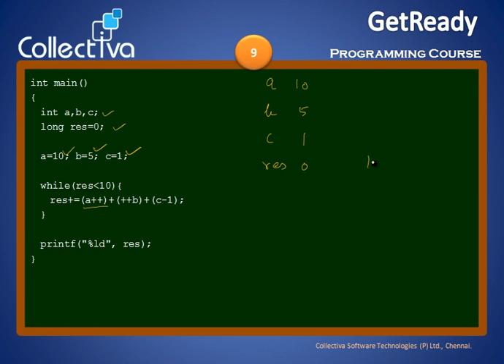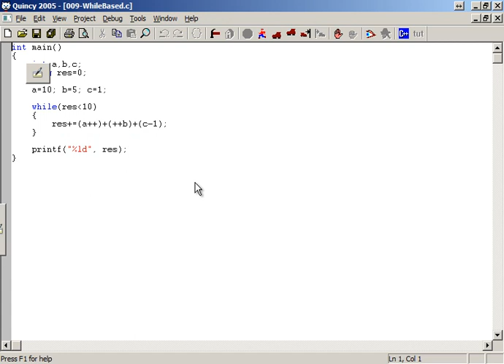Courses Collectiva Knowledge Academy 10